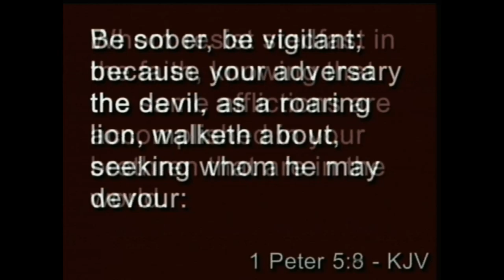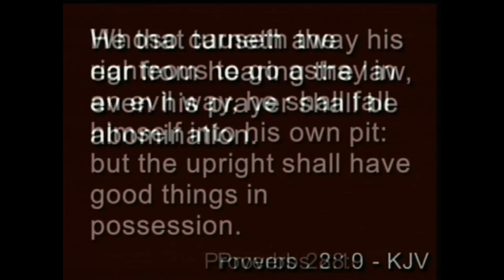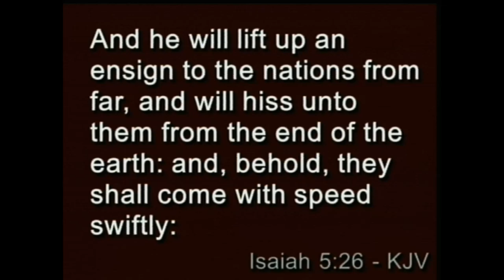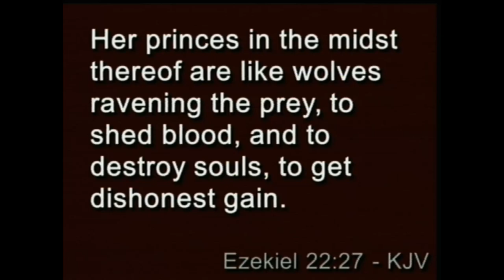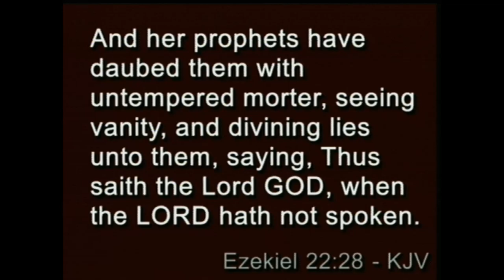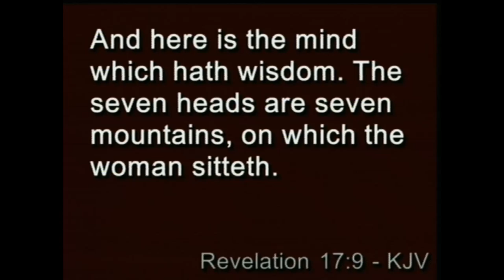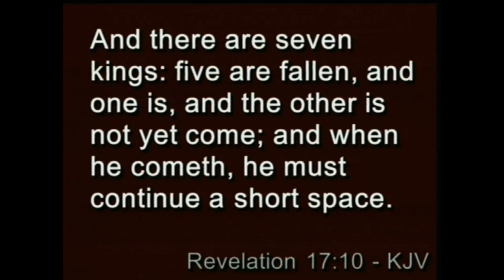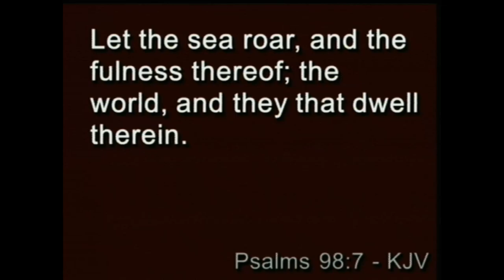Sunday Bible Study 08/16/20